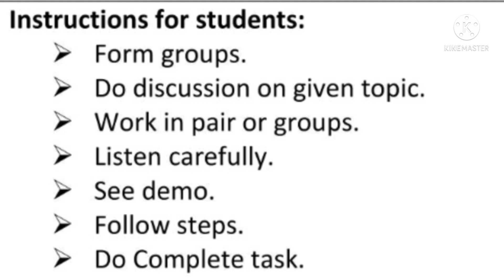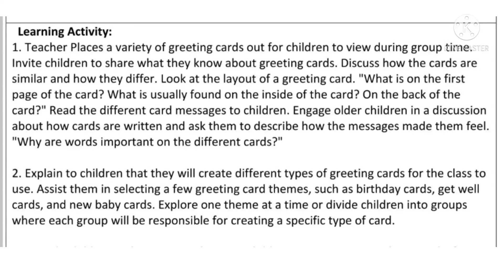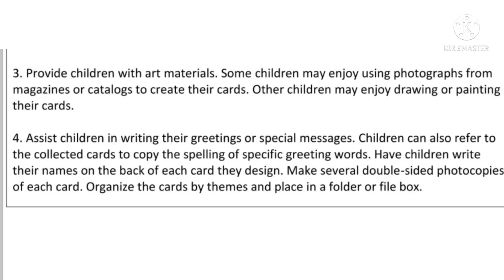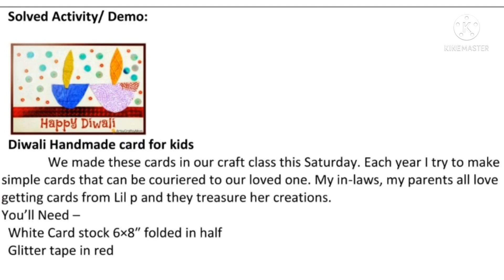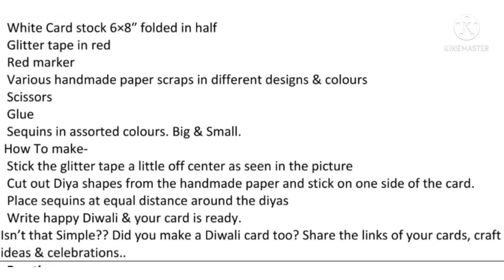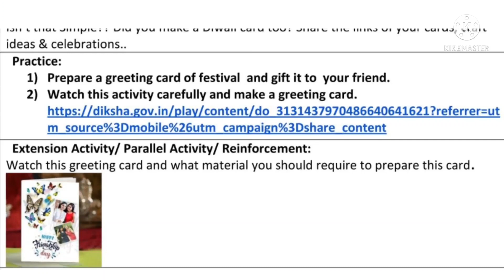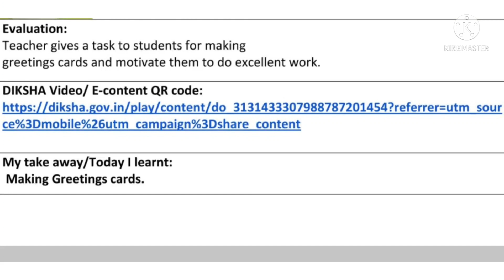BRIDGE 🌉 COURSE STD 8 SUBJECT ENGLISH ACTIVITY 23 DAY 23